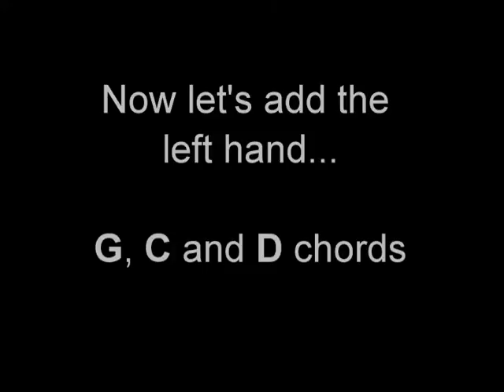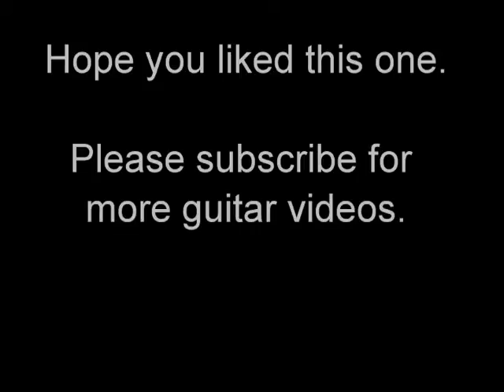Thumb/Brush Folk Guitar Strumming Lesson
Beginner guitar lesson. The Thumb/brush folk strum.